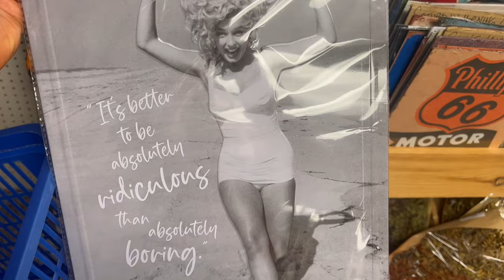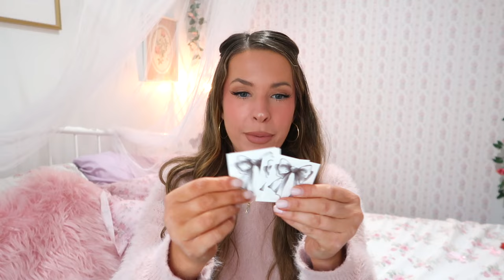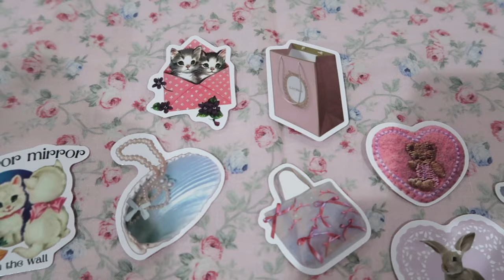VLOG: cleaning my work studio, ruining a sweatshirt, packing orders, shein haul for small business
Todays video consists of cleaning the studio, packing orders, botching a sweatshirt, creating new designs, antique shopping, and a shein haul!

🎀Amazon faves